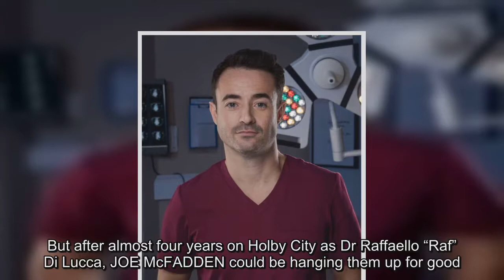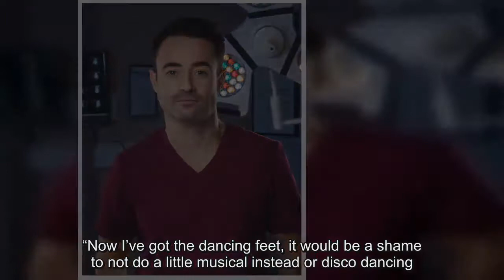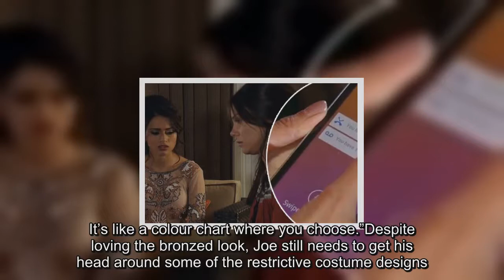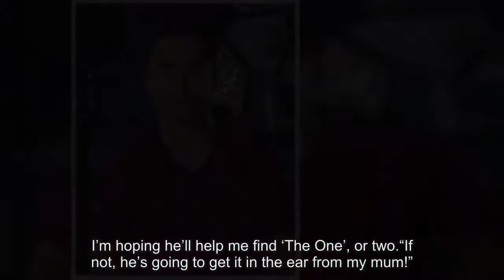Holby City actor Joe McFadden has hinted he will quit the BBC1 soap after he gets booted off Strictl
HE may have swapped his scrubs for sequins while he performs on Strictly Come Dancing.But after almost four years on Holby City as Dr Raffaello “Raf” Di Lucca, JOE McFADDEN could be hanging them up for good.After catching the dancing bug, the hunky soap star has set his sights back on the stage.In an exclusive interview, Joe, said: “Strictly has given me the hunger to do live entertainment again, perhaps a little play or a musical.“It’s sort of given me a hunger for going out into the world and doing other stuff.“So perhaps my time might be coming to an end in the near future is all I’m saying.“Now I’ve got the dancing feet, it would be a shame to not do a little musical instead or disco dancing.” But it hasn’t just been the dancing Joe, with Strictly partner KATYA JONES, has fallen in love with.The actor revealed he has taken to the tanning sessions too.Joe added: “I’ve discovered I’m quite slow at picking up steps, I bruise easily and that I enjoy fake tans more than I thought I would.“I’m doing the fake tans every week — it’s all part of the experience.In fact, I went double dark the other day.It’s like a colour chart where you choose.” Despite loving the bronzed look, Joe still needs to get his head around some of the restrictive costume designs.He said: “Some of the things are quite surprising, like your shirt is attached to your pants which I found quite odd in the beginning.“And being stitched into things . . .they always stitch you in just in case buttons pop open — unless they are supposed to be open for things like the Paso Doble.” With his Holby experience, I thought Joe would be used to stitches.IT’S been 11 years since comedy show The Kumars at No42 was last shown on BBC1.But let’s hope cast member INDIRA JOSHI can bring some of its mirth to the residents of Albert Square as she joins dreary EastEnders.Indira played the mother of Kumars host Sanjeev, better known as SANJEEV BHASKAR, who is now one of the lead characters in ITV drama Unforgotten.In EastEnders she will play Mariam, the aunt of Masood Ahmed who will return to the soap later this year.She will be joined by his uncle Arshad, played by MADHAV SHARMA, as the feisty Ahmed family move into the area in the new year.A few laughs may even give the show a much-needed ratings boost.HE’S known for talking the talk but PIERS MORGAN needed to walk the walk for his new documentary tonight – after coming face to face with a brutal killer.The controversial Good Morning Britain host’s latest show Serial Killer sees him meet violent Mark Riebe who is serving life imprisonment for murder in the US.But in an exclusive interview, Piers reveals how he sat just feet away from the monster without a back-up plan, explaining: “In his case, he is a snivelling coward, but he’s also a serial killer.“He’s doing life without parole, he had nothing to lose and he was losing his temper.“There’s a guard 20 yards away and he’s sitting just a few feet away.“It is intimidating when you think about it.“This